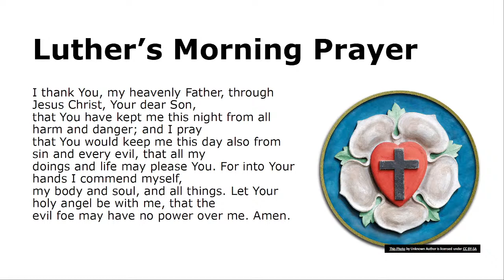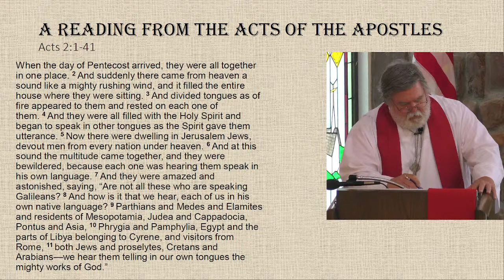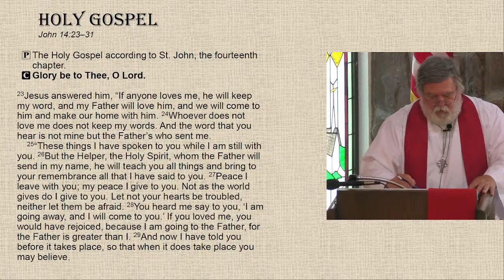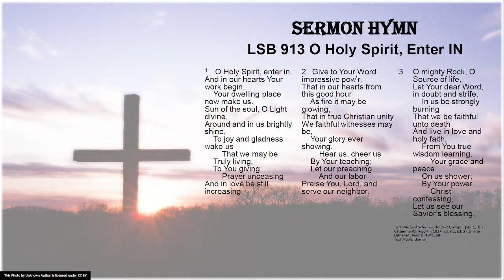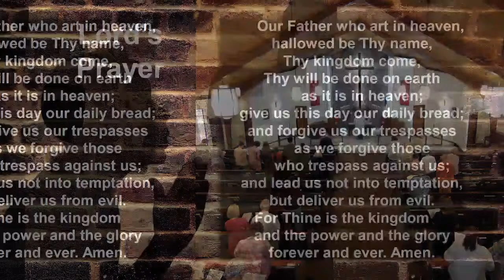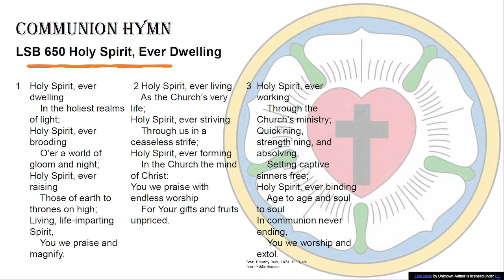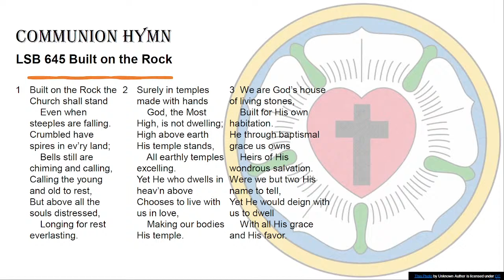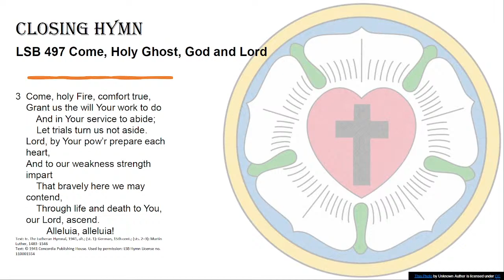05 June 2022 - Pentecost